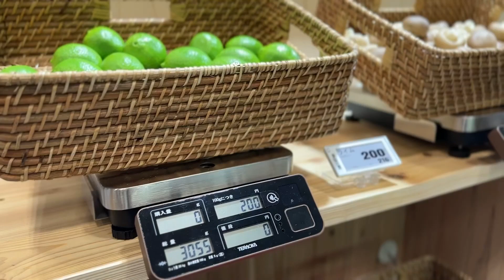GramX in the Produce Aisle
Ditch packaging waste, simplify checkout, and streamline self-service with the GramX subtractive-weighing system!

NFC Cards track individual purchases – shoppers simply tap their cards at each scale to instantly tally exact weights and prices. No more complicated PLUs or taring – checkout becomes a breeze for both parties.

Multiple shoppers can use the self-service scales simultaneously, making it a versatile solution for a wide range of products, from fruits and veggies, candies and snacks to deli items and buffet style goods.